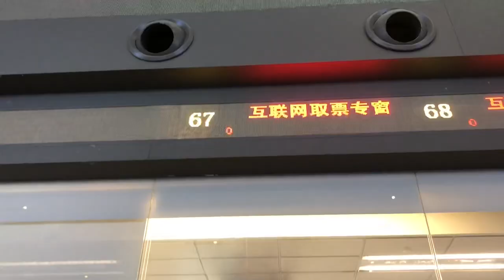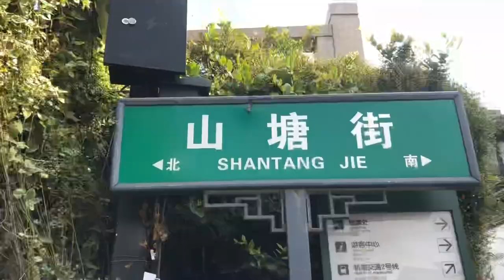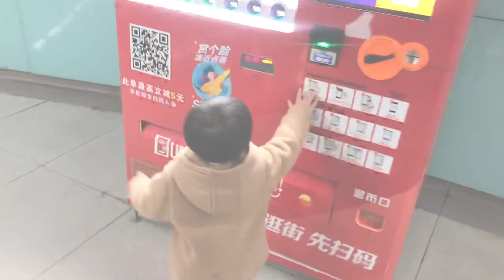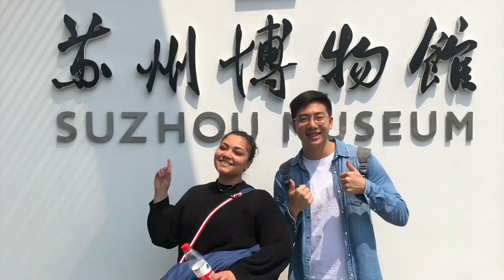【Vlog】SuZhou One day Trip 5 of April 2019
SuZhou one day trip was really fun with Klaws
Tips: never buy a ticket where you need to wake at 4in the morning!